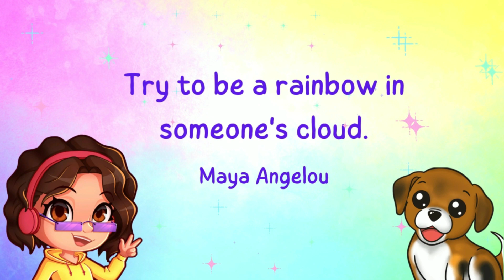Cherry's First Day Of High School 🤳🤳🤳 | The Sims 4 Midnights Legacy Maroon 2nd Generation Part Two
✨Going to High School was a lot of fun but is also a little chaotic 😂😂✨